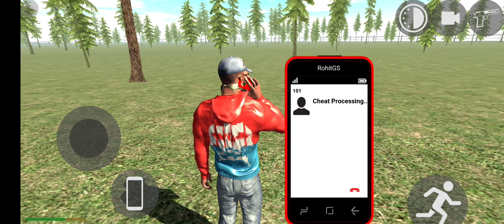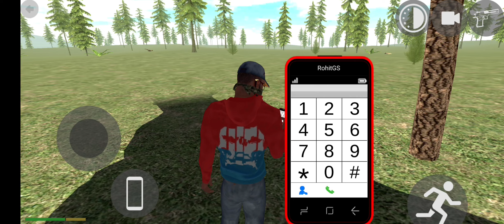Train Vs Dinosaur 🦕 Indian Bikes Driving 3D